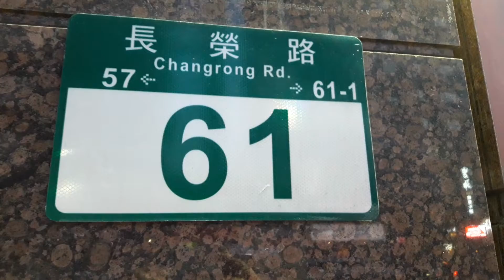大樹長榮藥局（第99家）蘆洲區長榮路61號。詹益正peter報導2018.5.13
大樹長榮藥局（第99家）蘆洲區長榮路61號。詹益正peter現場報導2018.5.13正在裝潢，快開幕了！